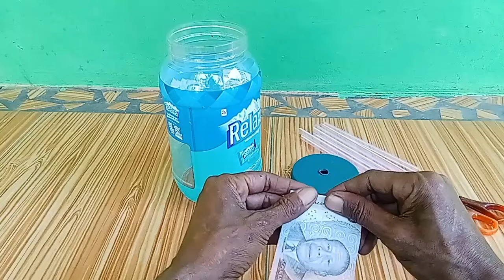Penemuan ide yang luar biasa dari toples bekas yang jarang orang tau. Ide kreatif channel